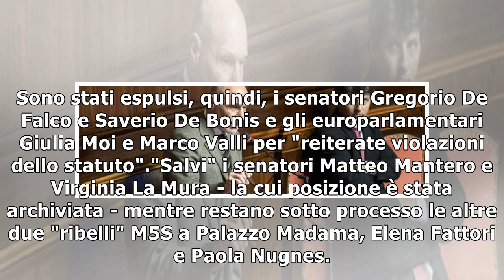M5S, le "purghe" di fine anno: espulsi De Falco, De Bonis, Moi e Valli31/12/2018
Incassato il sì definitivo alla manovra economica, l'anno del Movimento 5 Stelle si chiude con nuove "purghe". Il Collegio dei Probiviri - il "tribunale" grillino deputato a esaminare ed eventualmente...